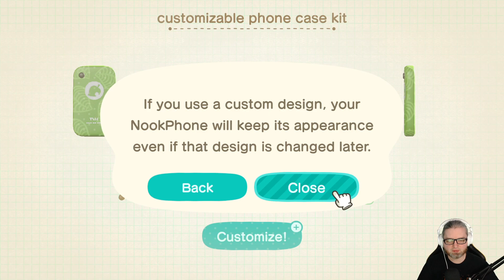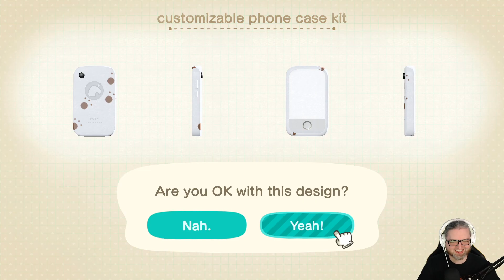[32] Wade plays Animal Crossing: New Horizons